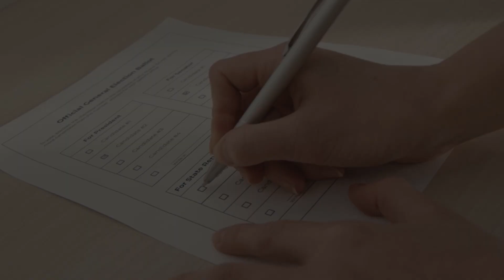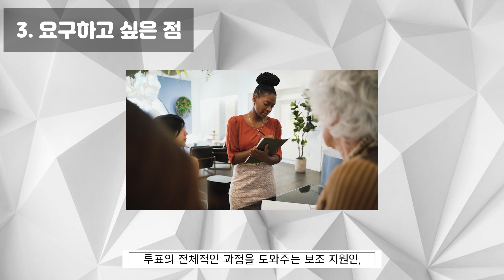[장애인 참정권 보장 캠페인] 인터뷰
안녕하세요~ 청년챔프단 화양연화입니다! 🌸

지난 3월 9일에 제20대 대통령 선거가 있었죠.

여러분들은 투표, 잘하셨죠?

그러나 안타깝게도 투표에 참여하기기 쉽지 않은 사람들도 있었습니다. 바로 장애인 분들인데요.

오늘은 그분들의 고충을 다루기 위해 직접! 서면 인터뷰를 진행한 후에 영상으로 요약했습니다!

장애인분들의 한 표도 소중한 한 표임을을 인식하고, 이를 개선하기 위해 저희 모두 노력해봐요!😄